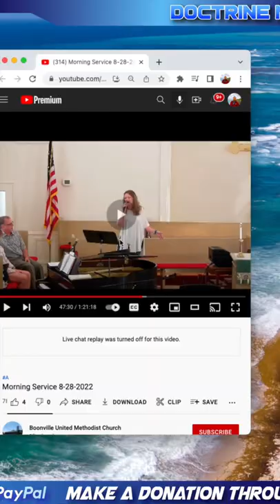Most Churches “Worship” a False “Christ”…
To Buy our Book "Calling Evil Good":

To Get Your Copy of the "Doctrine Matters Bible Topic Guidebook":

To Get Your "Doctrine Matters Bible Study Journal":